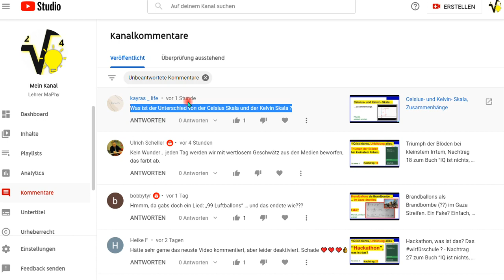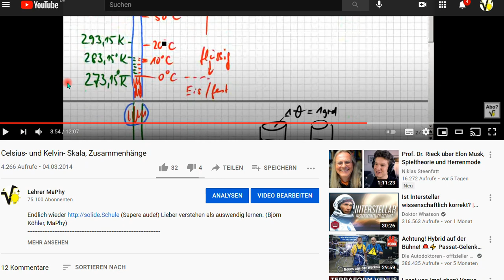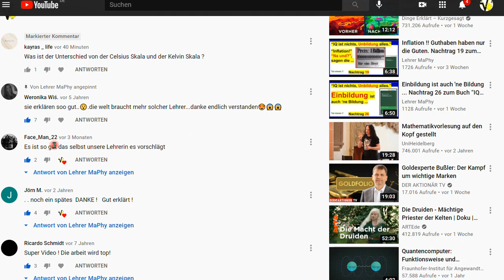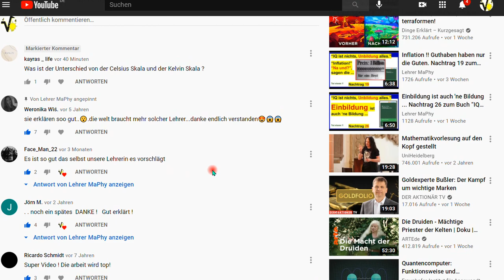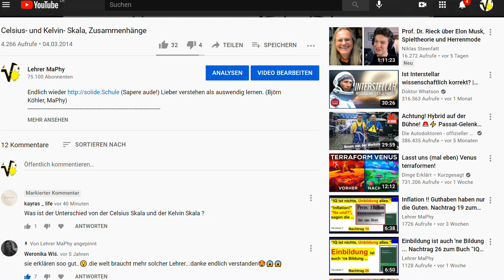Nicht zuhören können = nicht erzogen? Nachtrag 28 zum Buch “IQ ist nichts, Unbildung alles”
+++ Meinungsfreiheit im MaPhy-Forum +++ Bitte, helfen Sie uns Endlich wieder (Sapere aude!). Diskussion ZUM THEMA ist erwünscht. Hier zum Video, was den seltsamen Kommentar enthält

Björn Köhler